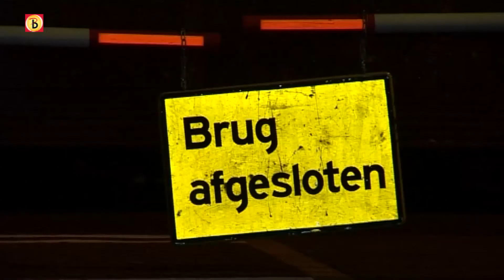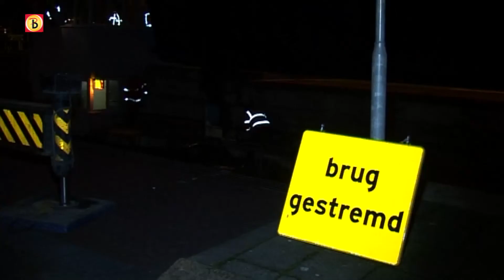Sluis 0 bij Den Bosch werkt weer na botsing met Belgisch schip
- Schepen kunnen sinds woensdagochtend vijf uur weer doorvaren bij sluis nul in de Zuid-Willemsvaart. Bij die sluis in het centrum van Den Bosch gebeurde dinsdagavond rond halftien een ongeluk. Een Belg was met zijn schip tegen de sluisdeur gebotst.

Een schip dat in de sluis lag, begon al te varen toen de deuren nog niet open waren. Door de botsing die daarop volgde, boog een beugel, die de sluisdeur draait, onder water krom. Het schip kwam daardoor vast te liggen in de sluis. De deur is beschadigd en niet te gebruiken.

Tijdelijke oplossing
Rond halfeen installeerde Rijkswaterstaat een hydraulische arm. Dit is een tijdelijke oplossing waardoor de sluisdeur weer bediend kan worden. Het schip kon rond halfeen weer doorvaren.

Volgens de Belgische schipper viel de schade aan het vaartuig mee. Ook de schade aan de sluisdeur is volgens Rijkswaterstaat goed te repareren. De kromgetrokken beugel kan weer recht gebogen worden. Wanneer de reparatie uitgevoerd gaat worden, is nog niet bekend.

Harde dreun
Een buurtbewoner kijkt vanaf zijn woning uit op de sluis. Volgens hem was een harde dreun te horen op het moment dat het schip de deur ramde.

Andere deur
Vorige week kwam al de andere deur van de sluis scheef te hangen. Totdat deze is gerepareerd zorgt een kraanwagen dat de deur recht blijft hangen. Als de reparatie start, komt het scheepvaartverkeer tien dagen stil te liggen op de Zuid-Willemsvaart.

Reparatie niet dit jaar
Tussen Den Bosch en Veghel moet de deur van sluis nul worden gerepareerd. Binnenkort wordt overlegd voor een geschikt moment voor reparatie van deze kant van de sluis. Dit jaar gaat dat niet meer lukken, werd vorige week duidelijk. Rijkswaterstaat liet toen weten ernaar te streven om de sluis in januari te maken. Voor de scheepvaart tussen Rotterdam en Veghel is ver omvaren via het Wilhelminakanaal het alternatief.